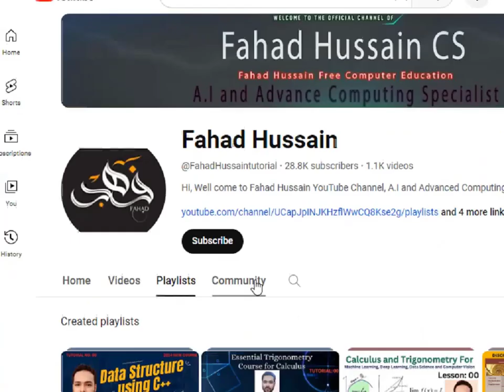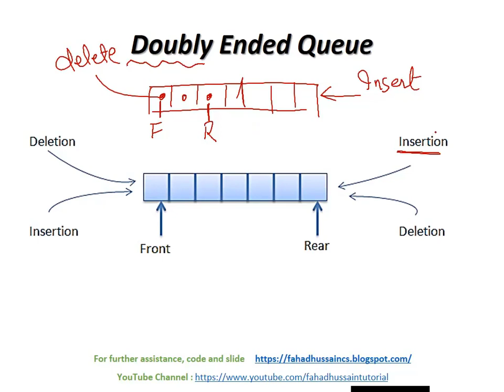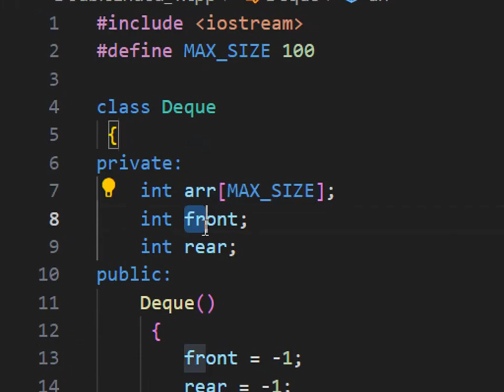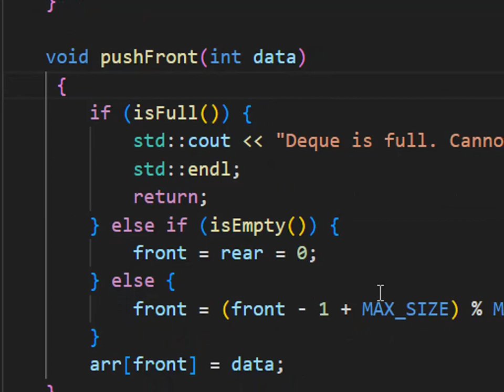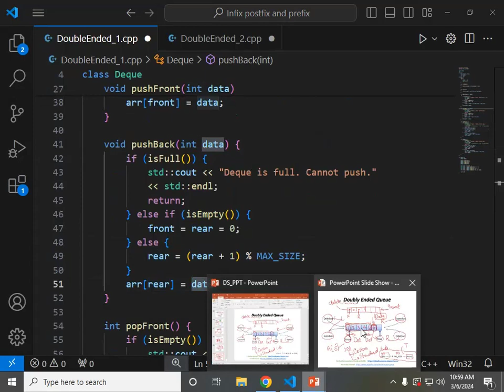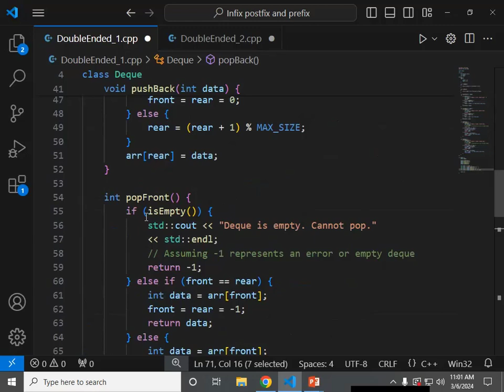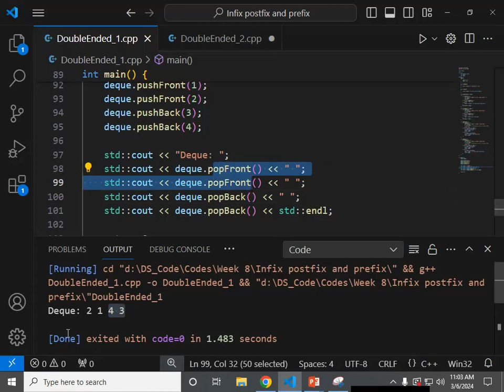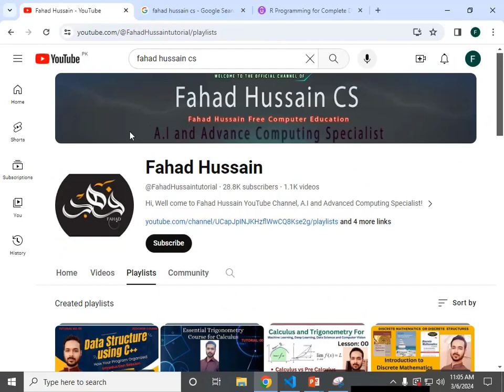Tutorial 21 Part-II: Double Ended Queue C++ | Deque in C++ Standard Template Library - STL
Master the fundamental data structure, the Queue! In this comprehensive video, we'll dive deep into queues, their functionalities, and various implementation methods:

Understanding Queues: Grasp the First-In-First-Out (FIFO) principle and real-world applications of queues. Array Implementation: Learn how to build a queue using arrays, explore enqueue and dequeue operations, and understand its limitations.
Linked List Implementation: Discover the flexibility of linked lists for queues, see how to create nodes and manage them, and implement enqueue and dequeue efficiently. The Power of STD Queues (C++): Harness the built-in queue class in the C++ Standard Template Library (STL), explore its methods, and consider alternative queue implementations. Get a glimpse into queue implementations in Python and Java (using libraries or custom code) to broaden your understanding.

Welcome to our comprehensive "Data Structure using C++ Course for YouTube"! In this course, we dive into the fascinating world of data structures and algorithms, teaching you how to effectively handle and manipulate complex data in your C++ programs. Whether you're a beginner or an experienced programmer looking to level up your skills, this course is packed with valuable insights and hands-on examples to help you understand the fundamental concepts of data structures. From arrays and linked lists to trees and graphs, we cover it all! By the end of this course, you'll be equipped with the knowledge to write more efficient and optimized code, improving the performance and reliability of your C++ programs. Join us now and unlock the power of data structures in C++. By the end of this video, you'll not only have a solid understanding of data structures, but you'll also have the knowledge to optimize your code for maximum discoverability. Join me on this coding adventure and unlock the secrets to making your programming skills go viral!

Fahad Hussain prepared this course based on latest trending, basic concept and state of the art practical approach from VERY SCRATCH!!!  Stay in touch if you have any query, suggestion do comment!  Do subscribe the channel and share to others learner, because this is not only the course it is your dream to start your career in Data Science, Machine Learning and Artificial Intelligence!!!

This course is based on Data Structure using C++  for Computer Science, Software Engineering, Data Science, Business Management, AI and others. What are the prerequisites for learning data structures  Data Structures Fundamentals From Zero To Hero in Data Structures & Algorithms Prerequisites to Master Data Structures and Algorithms applications of queues Implement a queue using an array in programming language Implement a queue using a linked list in programming language C++ queue (STD queue) tutorial C++ queue implementation.